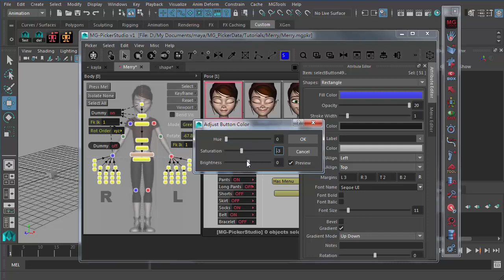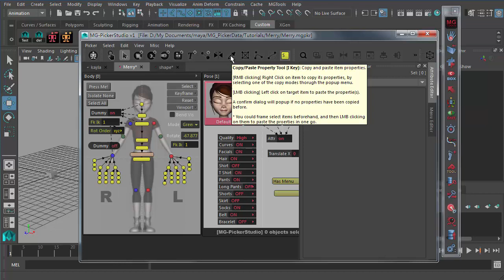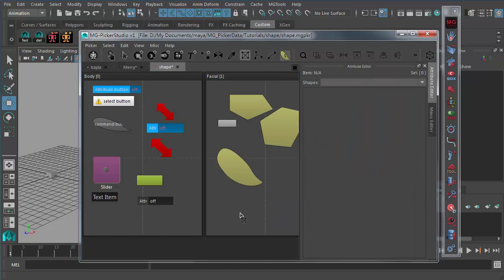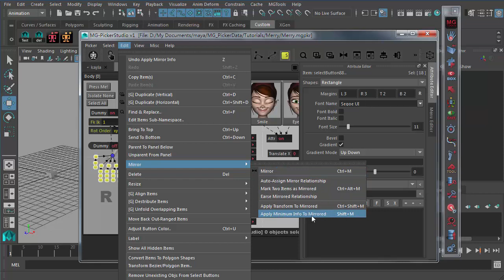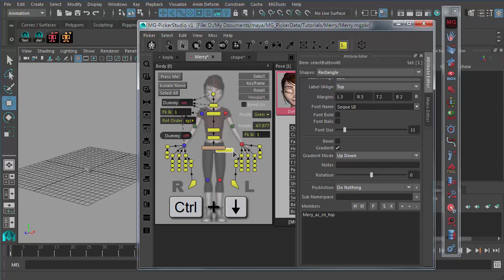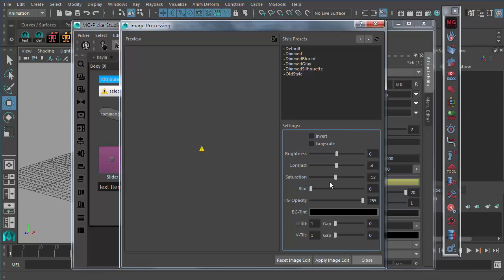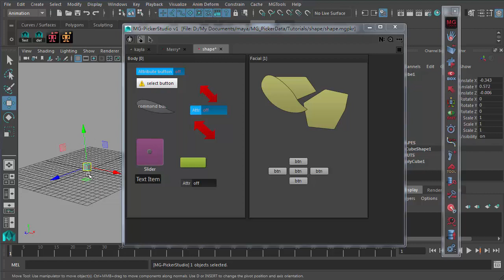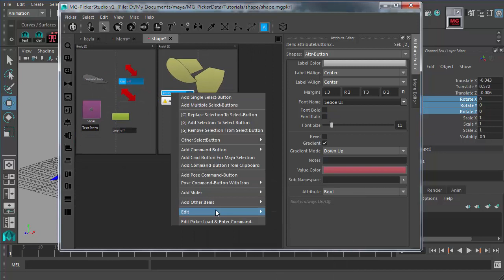11. Editing Tools & Tips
Talk about the tools and tips I use in editing picker buttons.